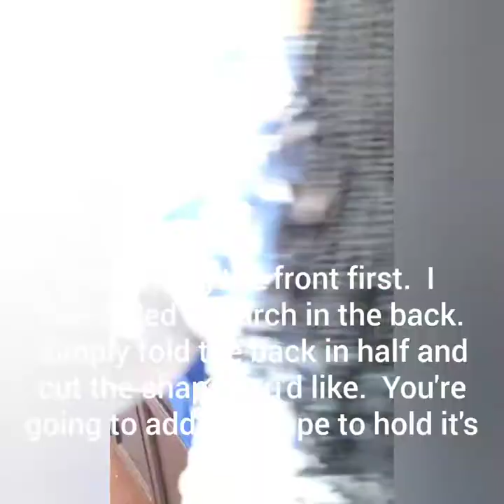SKIRT SET WITH PUFFY SLEEVE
Welcome back 🙋🏾‍♀️!!!  I'm a self-taught designer/seamstress trying to gain control of my time freedom!🙏🏾🙏🏾

Details:
Pause the video if you need to and enjoy!
Don't forget to add the elastic to your skirt for the ruching.  start adding the ruching under the waistband part.  You may add the ruching to bothe the front and back for more pizzaz...have fun with it!😉

I hope this quick visual helps someone.🙏🏾
If you'd like to see more detailed/tutorial style videos in the future from me, let me know.

Preview a few of my latest design for my new "Holiday Collection" using leftover prom fabric: